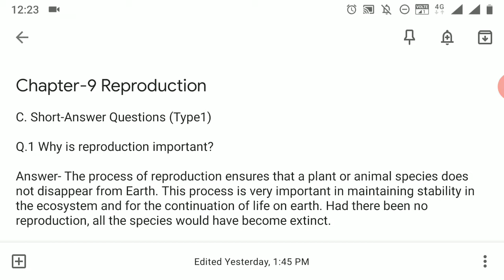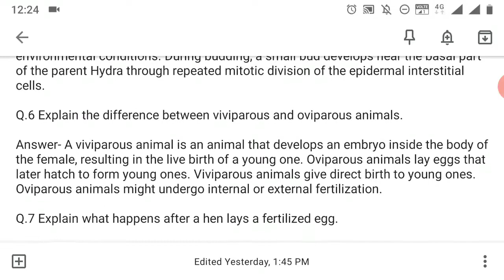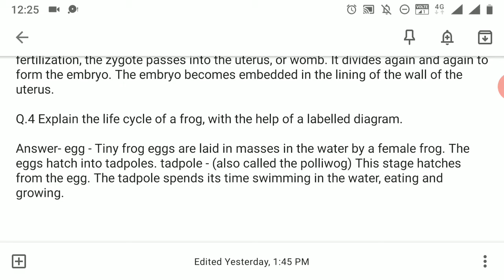Chapter-9 Reproduction Class 8 Solutions Questions Answer Ratna Sagar Science Book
Chapter-9 Reproduction Class 8 Solutions Questions Answer Ratna Sagar Book

C. Short-Answer Questions (Type1)

Q.1 Why is reproduction important?

Answer- The process of reproduction ensures that a plant or animal species does not disappear from Earth. This process is very important in maintaining stability in the ecosystem and for the continuation of life on earth. Had there been no reproduction, all the species would have become extinct.

Q.2 How is sexual reproduction different from asexual reproduction?

Answer- That is the main difference between sexual and asexual reproduction. Sexual reproduction just means combining genetic material from two parents. Asexual reproduction produces offspring genetically identical to the one parent.

Q.3 What is menstruation?

Answer- Menstruation is a woman's monthly bleeding, often called your “period.” When you menstruate, your body discards the monthly buildup of the lining of your uterus (womb). Menstrual blood and tissue flow from your uterus through the small opening in your cervix and pass out of your body through your vagina.

Q.4 What is Cell Division?

Answer- Cell division is the process by which a parent cell divides into two or more daughter cells. Cell division usually occurs as part of a larger cell cycle. ... Meiosis results in four haploid daughter cells by undergoing one round of DNA replication followed by two divisions.

Q.5 What is metamorphosis?

Answer- The process of transformation from an immature form to an adult form in two or more distinct stages.
"the persistence of the larval tail during metamorphosis"

Q.6 List The various stages in the life cycle of a mosquito.

Answer- The Aedes mosquitoes have 4 life stages: egg, larva, pupa and adult. Mosquitoes can live and reproduce inside and outside the home. The entire life cycle, from an egg to an adult, takes approximately 8-10 days.

D. Short-Answer Questions Type2

Q.1 Differentiate between external and internal fertilization, giving two examples of each.

Answer- The process of the internal fertilization takes place inside the female body, and the offspring develops there only, while in external fertilization this process happens outside the body that is in the external aquatic environment. Internal fertilization is of three types – Oviparity; Viviparity; Ovoviviparity.

Q.2 How does fertilization occur in frogs?

Answer- Typically, frogs lay eggs. This process usually occurs through external fertilization, where the female releases her eggs from her body into water. Then, the male releases his sperm to fertilize them. ... In this case, the eggs are fertilized inside the female's body before they are released.

Q.3 How and where does fertilization take place in human beings?

Answer- A pregnancy starts with fertilization, when a woman's egg joins with a man's sperm. Fertilization usually takes place in a fallopian tube that links an ovary to the uterus. If the fertilized egg successfully travels down the fallopian tube and implants in the uterus, an embryo starts growing.

Q.4 What happens in the female body if the ovum is not fertilized by a sperm?

Answer- The fertilized egg attaches to the lining of the uterus. The placenta then develops. The placenta transfers nutrition and oxygen to the fetus from mother. If the egg does not become fertilized, the lining of the uterus (endometrium) is shed during menstruation.

Q.5 How does Hydra reproduce?

Answer- Hydra reproduce asexually through a process known as budding. For Hydra, this is the most common mode of reproduction and occurs under favorable environmental conditions. During budding, a small bud develops near the basal part of the parent Hydra through repeated mitotic division of the epidermal interstitial cells.

Q.6 Explain the difference between viviparous and oviparous animals.

Answer- A viviparous animal is an animal that develops an embryo inside the body of the female, resulting in the live birth of a young one. Oviparous animals lay eggs that later hatch to form young ones. Viviparous animals give direct birth to young ones. Oviparous animals might undergo internal or external fertilization.